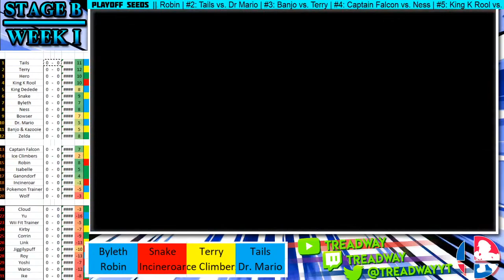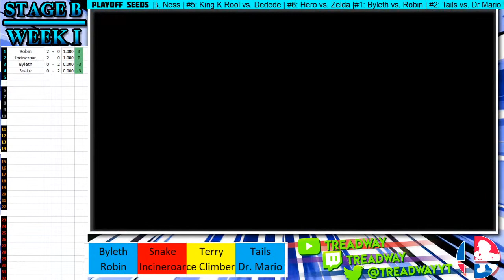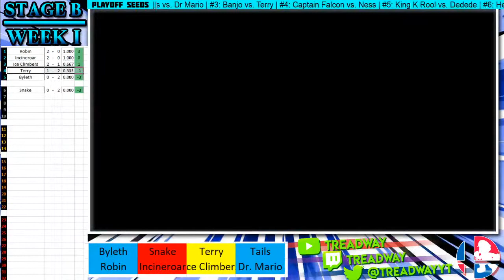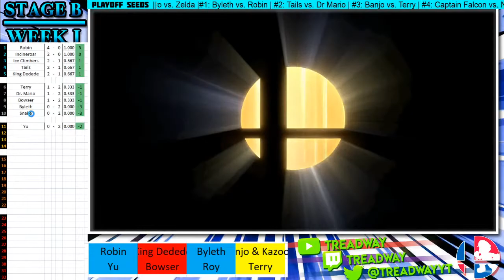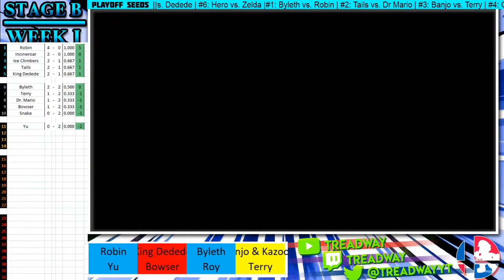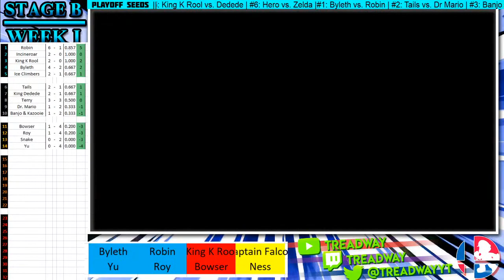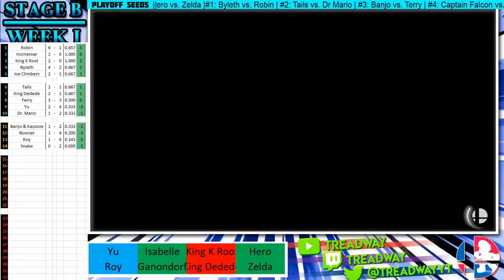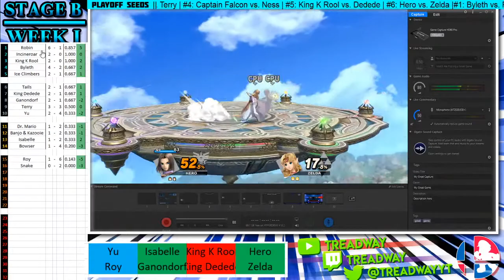Level 9 CPU's Tourny's Are Back! [Smash Circuit 2020 - Stage B: Week 1]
Who is the best Level 9 CPU in Super Smash Bros Ultimate? Well, today we continue to find the answer to that question as Smash Circuit 2020 continues! Throughout the Summer, we'll be holding a season broken into 3 stages with smaller tournaments leading up to the Playoffs where a full 32 Man Double Elimination Tournament begins in October! The road to Smash Bowl IX continues today!

Livestream schedule as of April 24 [ALL TIMES PST]
- Saturday (12PM)

Join Me at the Top!
Super Smash Bros Ultimate Owned by Nintendo
Video recorded by Treadway